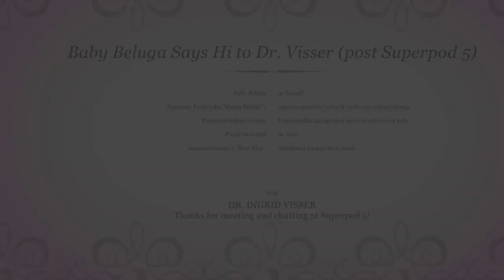Adorable Toddler 'Baby Beluga' Shows Her Orca Pod To Dr. Ingrid Visser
I just got back from SuperPod 5 where I met s many awesome people in the cetacean community including the legendary orca biologist from New Zealand, Dr. Ingrid Visser.  My daughter, who is 2 1/2 and goes by the nickname 'Baby Beluga' online wasn't able to go (she's at a tricky toddler age so I felt it'd be better if she spent that week with grandparents instead of traveling across the country and then having to sit through talks, etc before seeing whales and such).  I showed her pictures and videos when I got back and when she saw I met Dr. Visser she wasn't happy with me. As she recognizes Dr. Visser from orca videos she's watched on Netflix and Youtube.  So she wanted to say hi to Dr. Visser and show her some of her "pod". She has assimilated quite a collection and genuinely LOVES whales. At 2 1/2 years old.  SeaWorld and their ilk didn't instill the love of these animals into her, it was watching documentaries of them in the wild and people like Dr. Visser who did.

Dr. Visser, if you see this, it was such an honor and pleasure to meet you! You're fantastic! Now I wish my kiddo could've come because of how badly she wants to say hi to you!